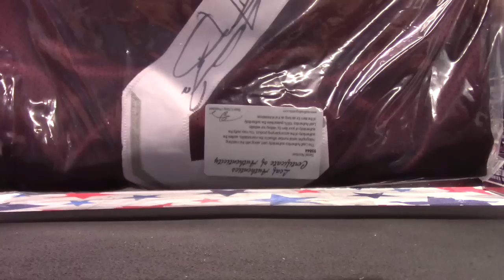Dalton's 2016 Leaf Full Size Jersey Box Break